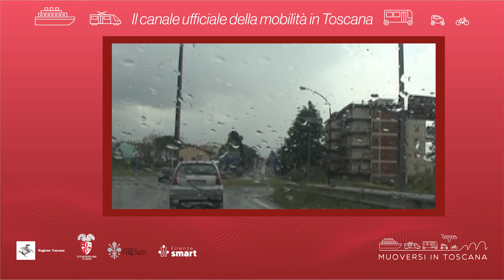Muoversi in Toscana - Edizione delle 20 del 21 novembre 2022